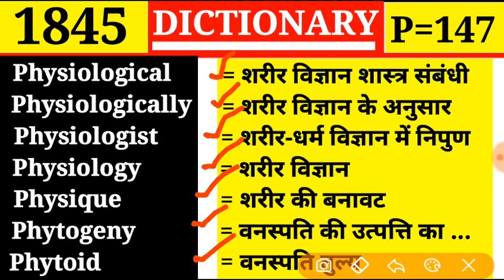Phytoid 👉 वनस्पति तुल्य | Episode 1845 | Dictionary | P Part 147 | Physique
Phsiological
Physiologically
Physiologist
Physiology
Physique
Phytogeny
Phytoid